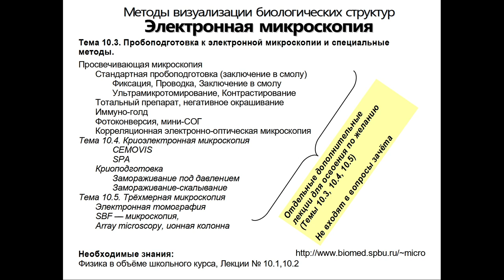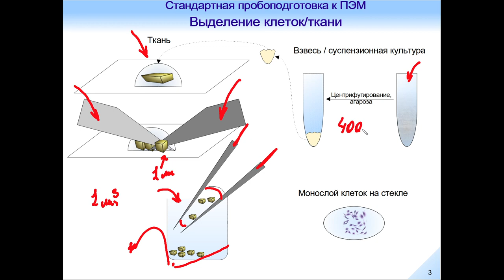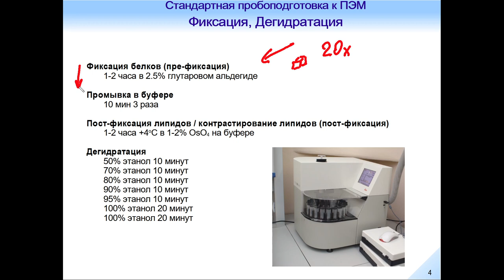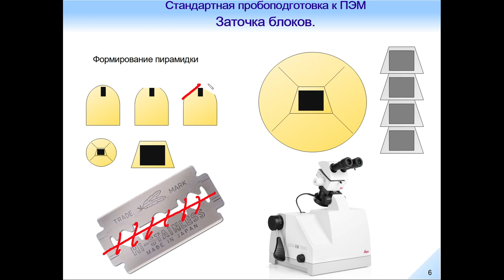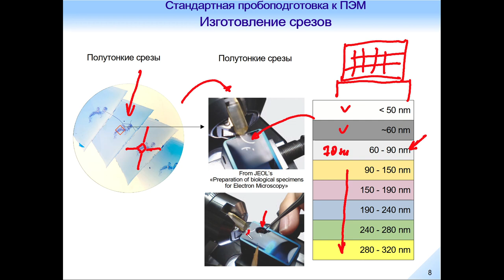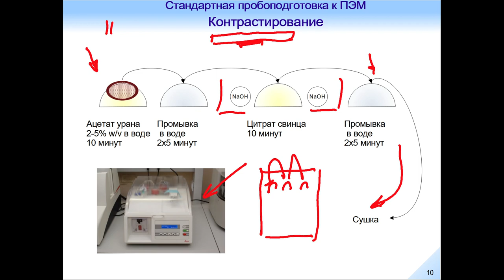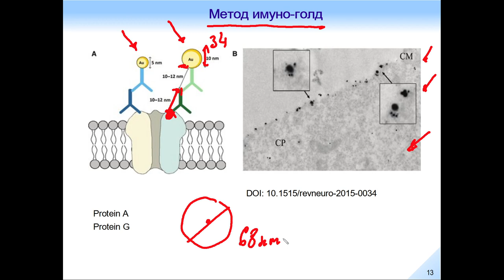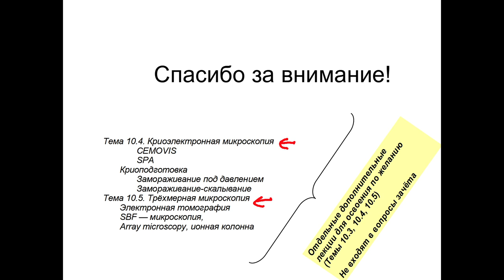Электронная микроскопия. Лекция 3.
Тема 10.3. Пробоподготовка к электронной микроскопии и специальные методы.

Просвечивающая микроскопия
 Стандартная пробоподготовка (заключение в смолу)
  Фиксация, Проводка, Заключение в смолу
  Ультрамикротомирование, Контрастирование
 Тотальный препарат, негативное окрашивание
 Иммуно-голд
 Фотоконверсия, мини-СОГ
 Корреляционная электронно-оптическая микроскопия